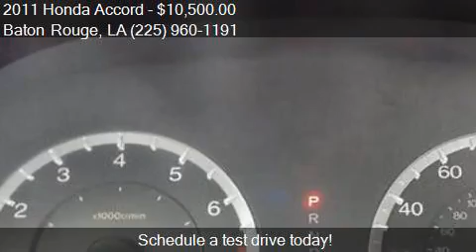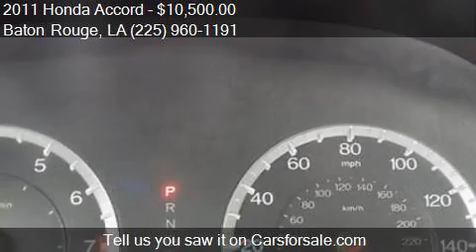2011 Honda Accord EX L V6 4dr Sedan for sale in Baton Rouge,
This 2011 Honda Accord EX L V6 4dr Sedan is for sale in Baton Rouge, LA 70816 at Legendary Import Group.

Engine: 3.5L V6
Transmission: Automatic 5-Speed
Color: Black
Mileage: 109120
Contact Legendary Import Group 10660 Coursey Blvd Baton Rouge, LA 70816 to test drive this 2011 Honda Accord EX L V6 4dr Sedan today.